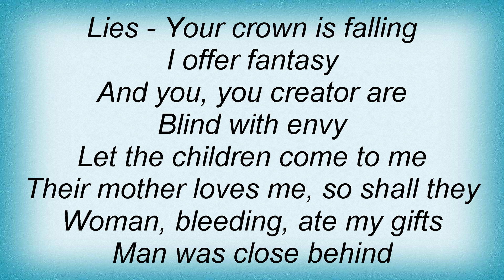Morbid Angel - God Of Emptiness Lyrics